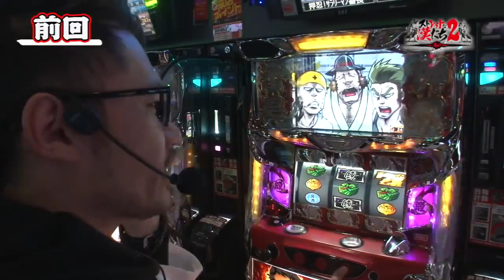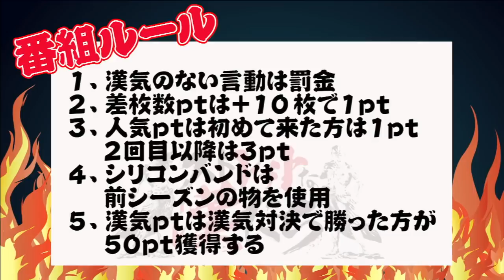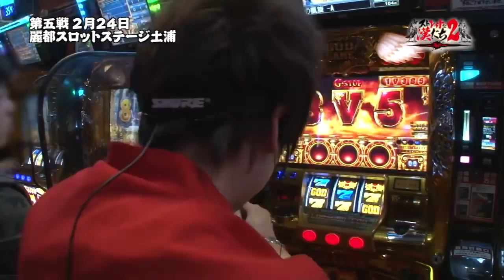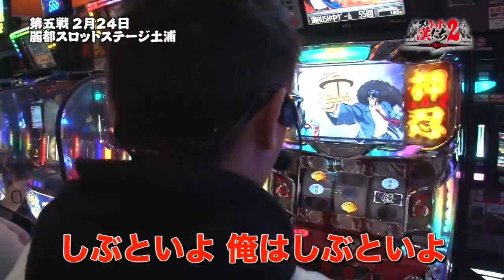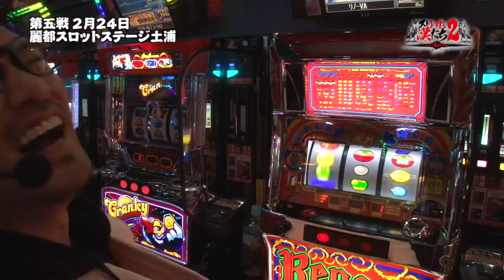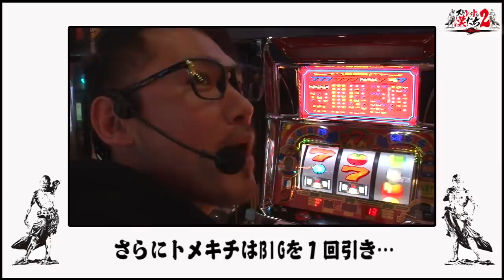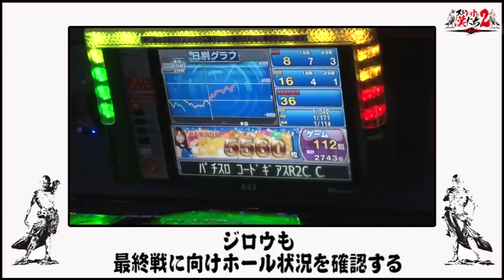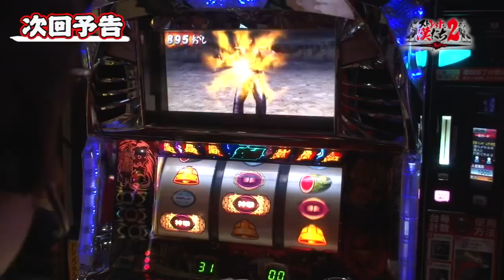ストレイトな漢たち2～再び～ 第10話(2/2)【押忍！サラリーマン番長】《ジロウ》《トメキチ》[ジャンバリ.TV][パチスロ][スロット]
第５戦もいよいよ決着！朝から良い所がないジロウは後半も見せ場がない厳しい展開に…一方トメキチは運を味方につけ出玉を伸ばしていく！そして漢気対決ではまさかの1発〇〇？

■実戦台： 押忍！サラリーマン番長、ミリオンゴッド‐神々の凱旋‐、リノ、沖ドキ！